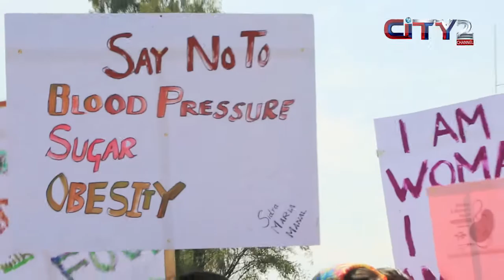World Women Day 2018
Islamabad Medical and Dental college organize walk on 8th March to spread awareness about World Women Day and World Kidney Day among students of college and society as well.